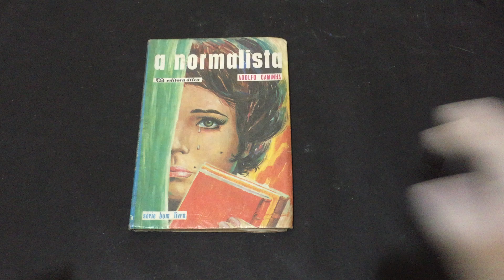COMPRE AGORA:A Normalista